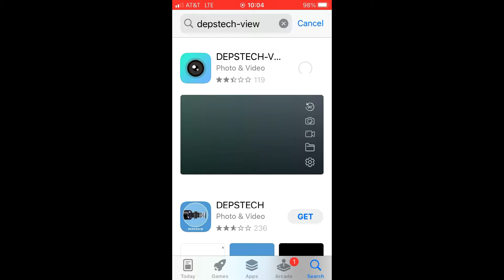Depstech Dual Lens Wireless Endoscope - Overview & Demo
DEPSTECH Dual Lens Wireless Endoscope, 1080P Scope Camera with 7 LED Lights, 0.31In Lens Video HD Inspection Camera, Waterproof Borescope, Semi-Rigid 16.5 ft cable for Android & iOS Phone or Tablet.